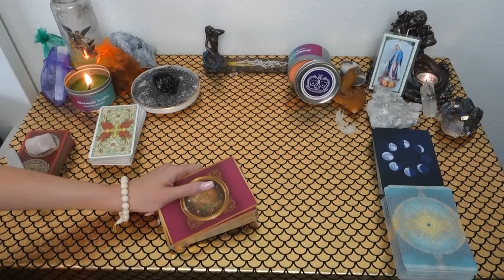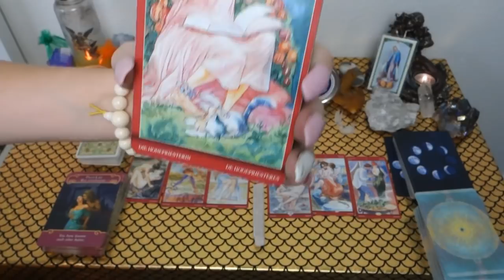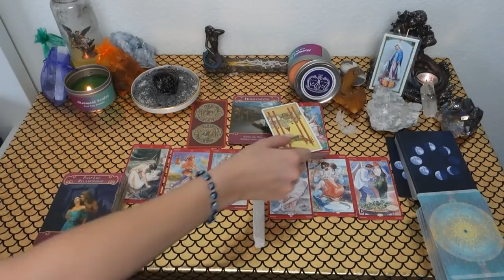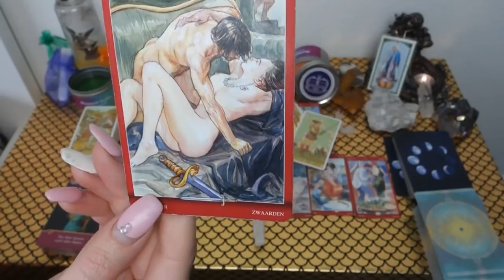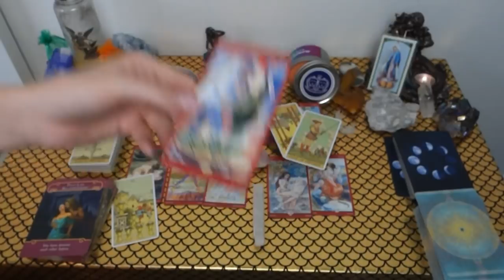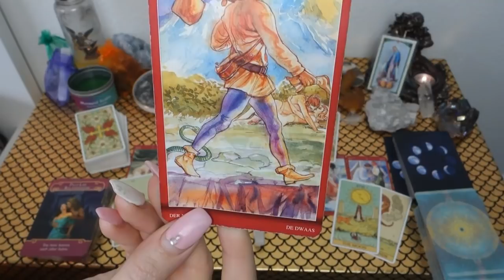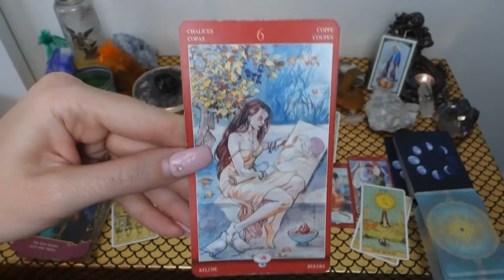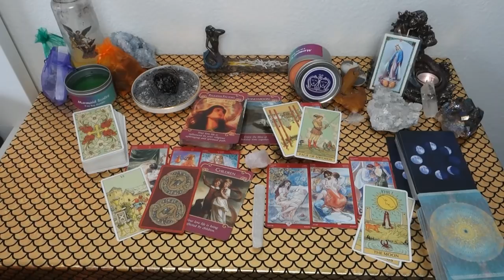GEMINI: You Haven't Been Able To Move On From Each Other.. June General Love Reading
This is a general love reading for the Sun, Moon, Rising, Venus, Mars, Jupiter and/or stellium sign of Gemini! Cross-watchers are welcome as well!

Or you can send me mail at:

9609 S. University Blvd.

1. Commenting on any of my YouTube videos with a mermaid, unicorn, or heart emoji

2. Following one of my Instagrams (following each Instagram counts as a separate entry) and liking and/or commenting on any picture using any of the emojis listed above You can find my Instagrams at the following links: